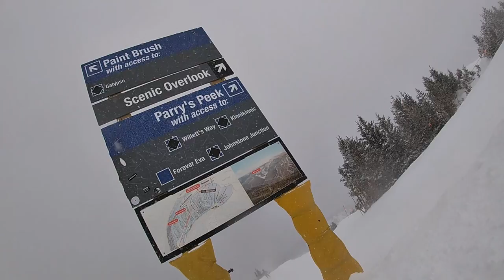My Winter park ski trip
Winter park 2022